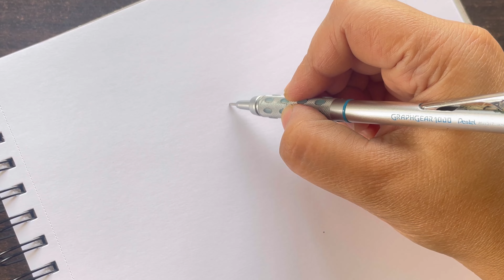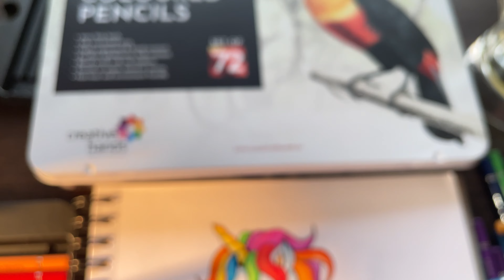Review On Brustro Coloured Pencils || Coloured Pencil for Beginners